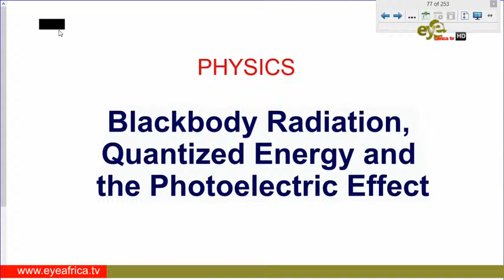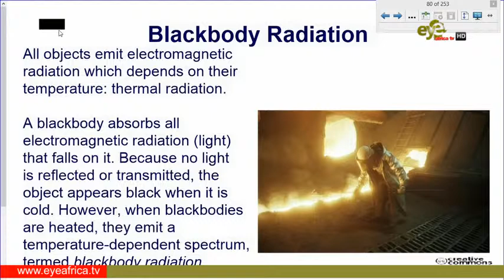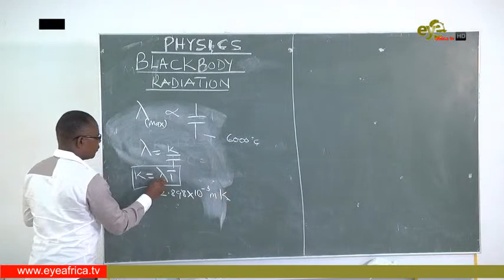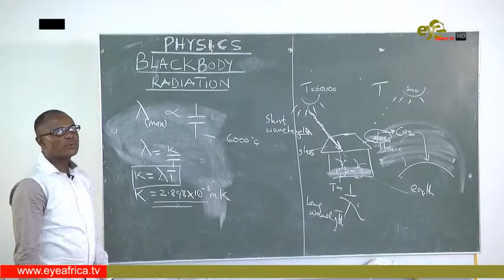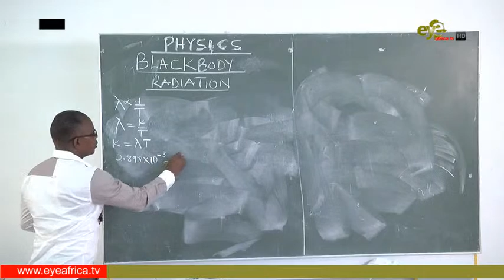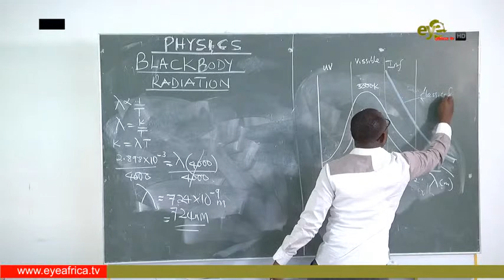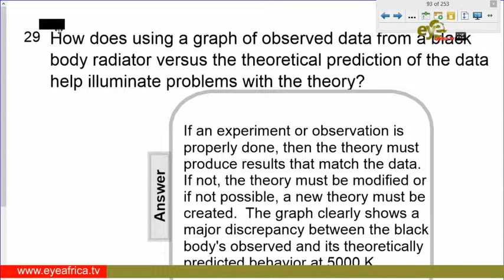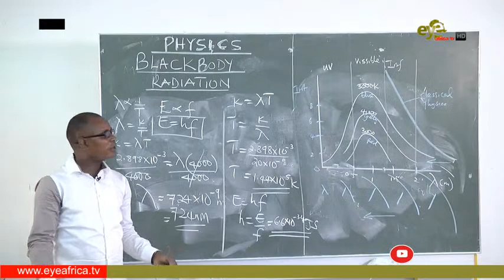LIVE: MoBSE DISTANCE LEARNING PHYSICS FOR SENIOR SECONDARY SCHOOL 3RD JUNE 2020